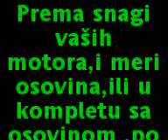Cepač za drva na prodaju 2.deo. , +38160 44 20 121 AKTUELNO 2020.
AKTUELNO  2020.   Veoma povoljno izradjujem konusne glave cepaca, ili kompletne osovine sa kucistima i lezajima,na drugoj strani osovine moze biti cirkular ili tocilo, prema snagi vasih motora, saljem brzom postom.     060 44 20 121